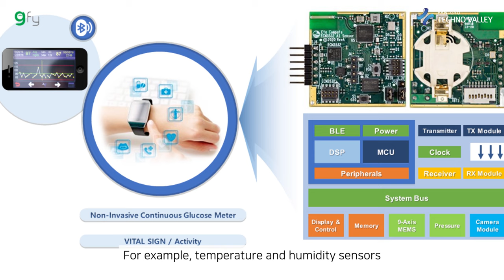gfyhealth, Developing mattresses with slip tech technology for the elderly population